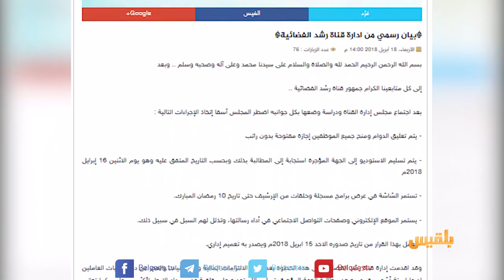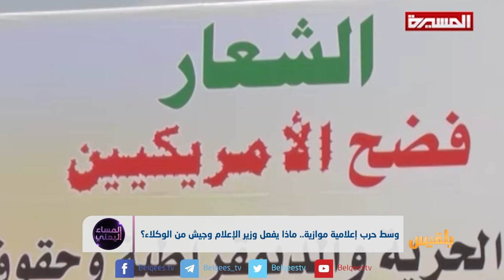وسط حرب إعلامية موازية .. ماذا يفعل وزير الإعلام وجيش من الوكلاء ؟ | تقرير اسامة عادل